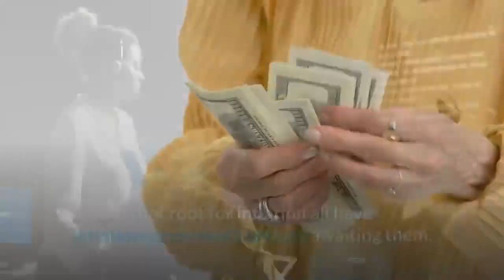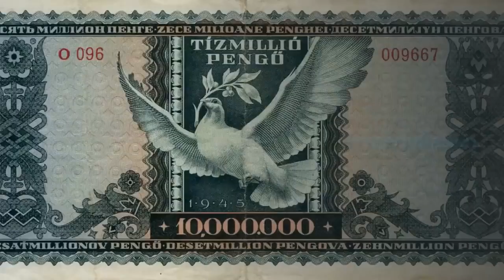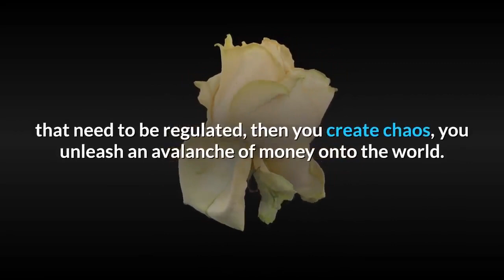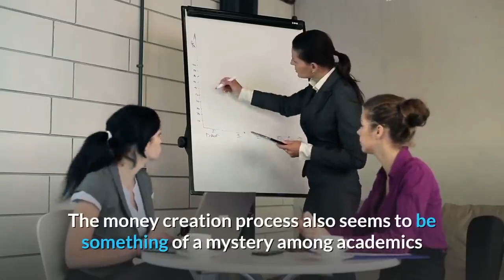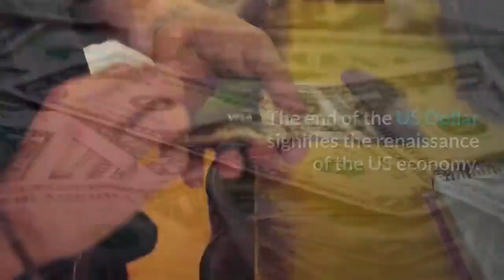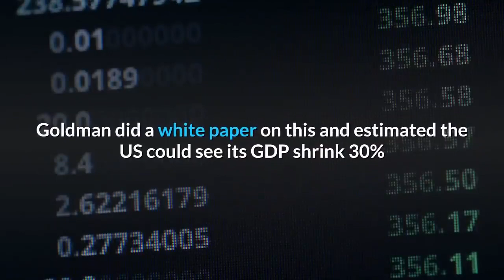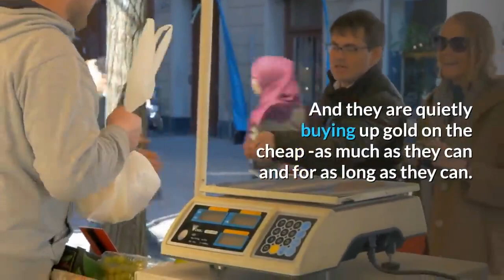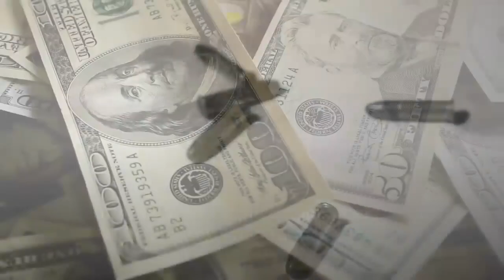4 Things that could Kill The Dollar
4 Things that could Kill The Dollar -- Dollar Death & Global Currency Reset
The death of the US dollar as the world’s reserve currency will have negative effect on the lives of most Americans. Unfortunately, 99% of the population has no clue about what lies ahead.
The Dollar is on life support if not already dead, drowned in fiat devaluation and debt.

Pretty sure the Dollar was destroyed a while back. Gluttony, greed, and sloth, but mostly arrogance. It is paper and electrons now.
The Fed's money-printing policy is destroying the Dollar.
All currencies will collapse.
We are the reserve, so we are the big domino that will crush everything else.
Fiat money always goes back to zero.

Welcome to Atlantis Report.

Here are 4 things that are going to destroy the Dollar.
#1. Endless wars funded by the Federal Reserve absorbing the resultant debt.
#2. Presidents that encourage cheaper dollars in order to pump economic numbers for re-election purposes falsely.
#3. A House of Representatives that ignores their fiscal duties and spends all their energies on attacking the other party.
#4. A Federal Reserve that ignores its 2nd and 3rd mandates under which they are allowed to operate.
    a. Promoting an inflation rate that yields a 22% price increase in ten years (stable prices)
    b. Ignoring their "promote moderate (not extreme) long term rates." Record lows are extreme by definition.
It is estimated that 50% of the hard dollars in circulation are overseas.
And remember, all the central bankers (and politicians) that root for inflation all have inflation-protected pensions awaiting them.

The international monetary system has collapsed three times in the past hundred years ; in 1914, 1939, and 1971. Each collapse was followed by a period of tumult: war, civil unrest, or significant damage to the stability of the global economy.

The American dollar has been the global reserve currency since the end of the Second World War. If the dollar fails, the entire international monetary system will fail with it. No other currency has the deep, liquid pools of assets needed to do the job.

Optimists have always said, in essence, that there’s nothing to worry about—that confidence in the dollar will never truly be shaken, no matter how high our national debt or how dysfunctional our government. But in the last few years, the risks have become too big to ignore. While Washington is gridlocked and unable to make progress on our long-term problems, our biggest economic competitors—China, Russia, and the oil-producing nations of the Middle East—are doing everything possible to end U.S. monetary hegemony. The potential results: Financial warfare. Deflation. Hyperinflation. Market collapse. Chaos.